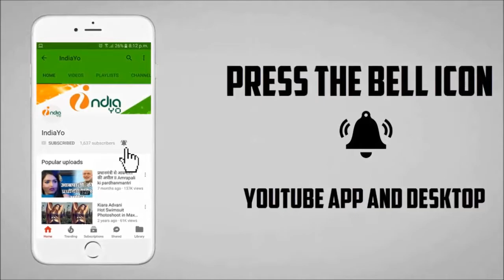Wanted Bhojpuri Film - वांटेड भोजपुरी फिल्म - Motion Poster Release - Pawan Singh